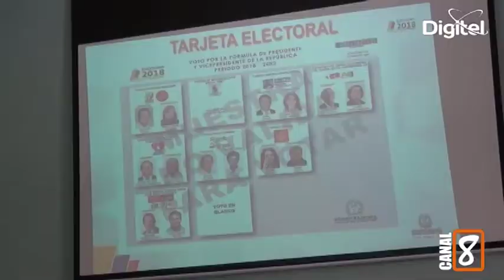CORONEL JAVIER BARRERA COMANDANTE DE LA POLICIA METROPOLITANA DE CÚCUTA